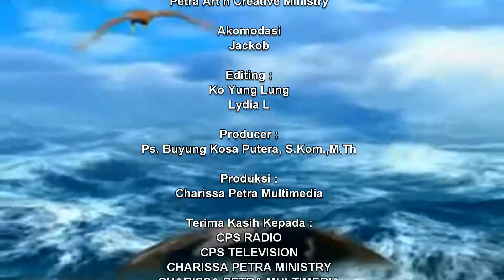PENGGARAPAN ROH KUDUS | Ps BUYUNG KOSA PUTERA,S.Kom.,M.Th | TTTN139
TRANSFORMATION TO THE NATIONS

Bersama:
Ps. Buyung Kosa Putera, S.Kom.,M.Th

BANK BCA ACCOUNT :
Cabang : Asemka
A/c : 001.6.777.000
A/n : CHARISSA PETRA MULTIMEDIA